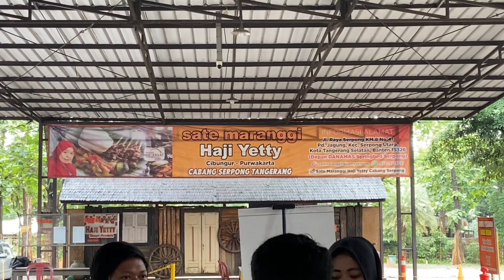SATE MARANGGI CIBUNGUR KHAS PURWAKARTA BERTAHAN LAMA SEJAK TOL CIPULARANG DIBANGUN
Sejak pembangunan Tol Cipularang banyak rumah makan di kawasan perlintasan Cibungur yang tutup. Namun, Sate Maranggi Haji Yetty inilah yang tetap bertahan dan berhasil melewati masa pandemi.

Malahan kini sudah memiliki cabang di Cibubur dan BSD Serpong.